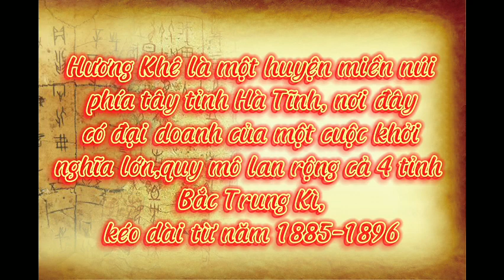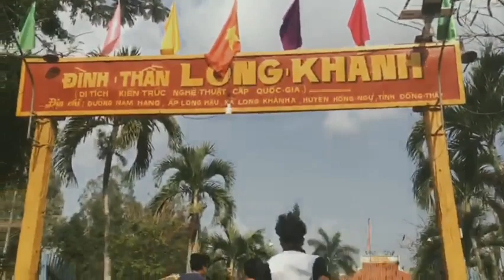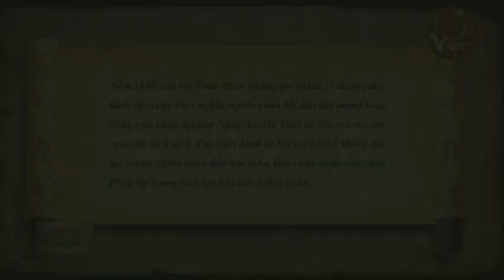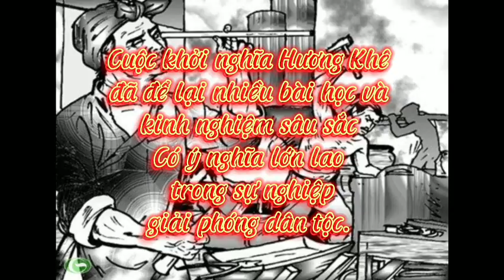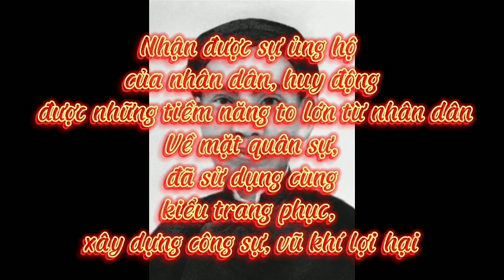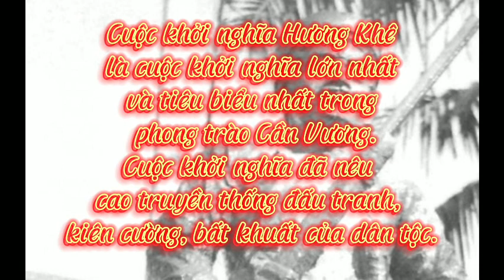11CB2, NHÓM 1, KHỞI NGHĨA HƯƠNG KHÊ 1885-1896